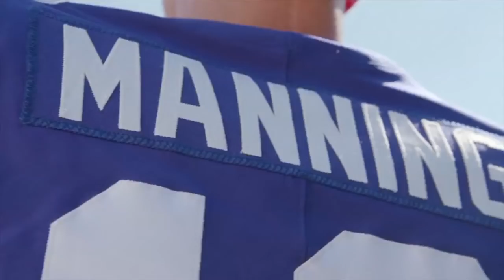Cooper Manning goes undercover with Mario Addison, James Bradberry | MANNING HOUR | FOX NFL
Cooper Manning disguised himself as a New York Giant to get the inside scoop on the Carolina Panthers with Mario Addison and James Bradberry.